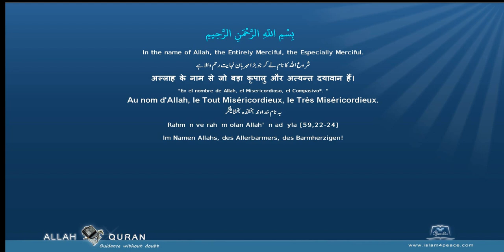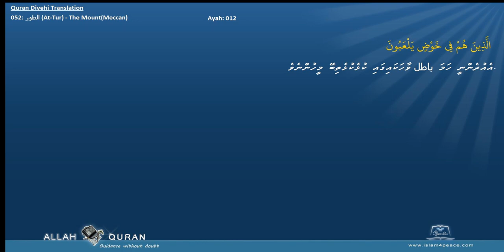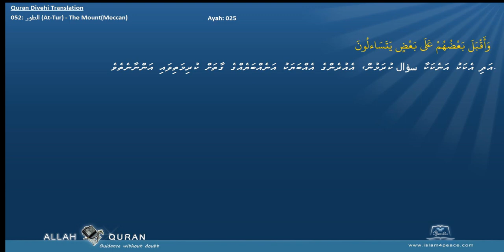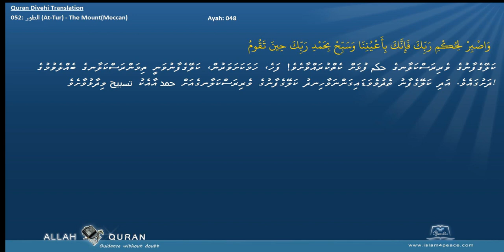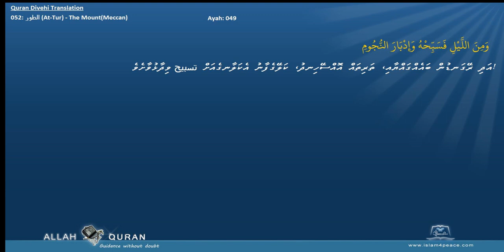Quran Divehi Translation with Arabic 052 الطور At Tur The MountMeccan